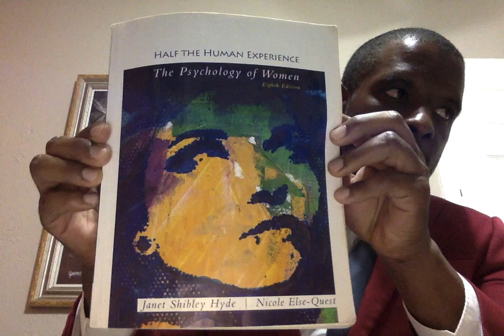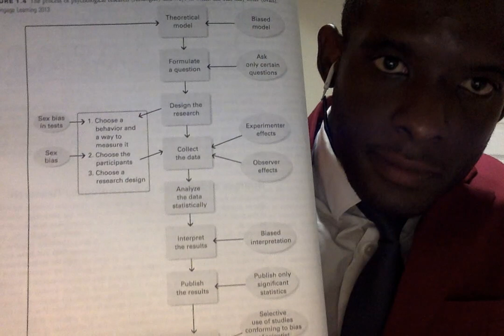Half the Human Experience The Psychology of Women, 8th ed., Janet Shibley Hyde & Nicole Else-Quest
I Eric Michael Loyd, M.S. Psychology (neuropsychology concentration) & researcher read the continue the reading of the first chapter of the text-book 'Half the Human Experience The Psychology of Women', 8th ed., Janet Shibley Hyde & Nicole Else-Quest